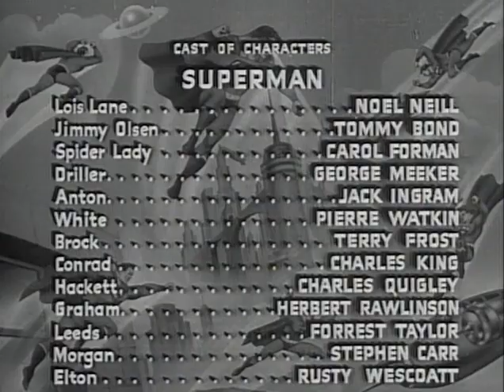1948 Superman Serial Chapter 11 Superman's Dilemma clip1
At the beginning of the episode, Clark Kent changes to Superman behind a rock at Iverson Ranch.  Superman flies to the room to rescue Lois from the fire.

A part of our "Superman Episodes in Chatsworth" Presentation at chatsworthhistory.com.